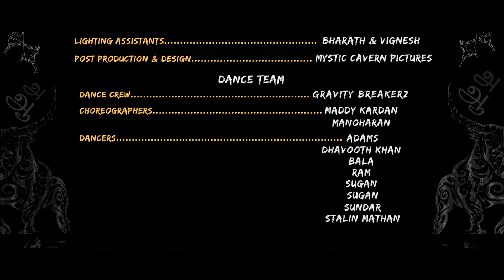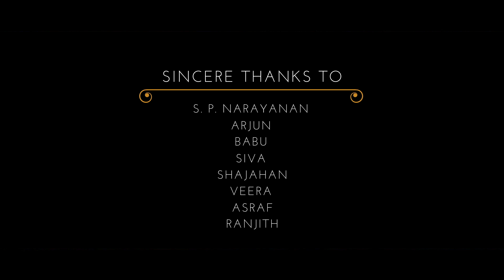Thamizhukku Perumai Namma Madurai Album Song | Ravi Dev | Anish Mohan | TrendMusic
Thamizhukku Perumai Namma Madurai Album Song on TrendMusic. Thamizhukku Perumai Namma Madurai Song Music composed & Lyrics Written by Ravi Dev, Music Production, Arrangements & Score by Anish Mohan, Produced by Mystic Cavern Pictures.

Song Details:

Song: Thamizhukku Perumai Namma Madurai
Cast: Ravi Dev, Karthik Narayanan
Music & Lyrics: Ravi Dev
Music Production, Arrangements & Score: Anish Mohan
Direction & Editing: Mohammed Asif Hameed
Cinematography: Balaji Sripathy Sridhar
Dance Crew: Gravity Breakerz
Production Manager: Asraf Rahman
Banner: Mystic Cavern Pictures and Lakshmi Productions

Click here to Listen/watch:-